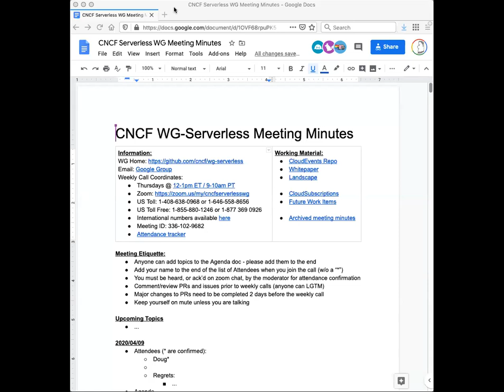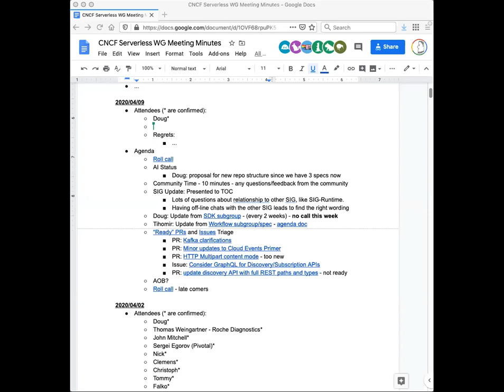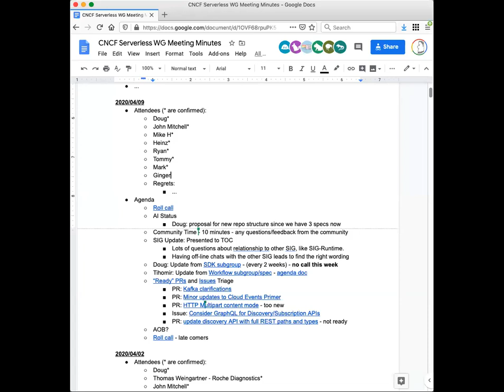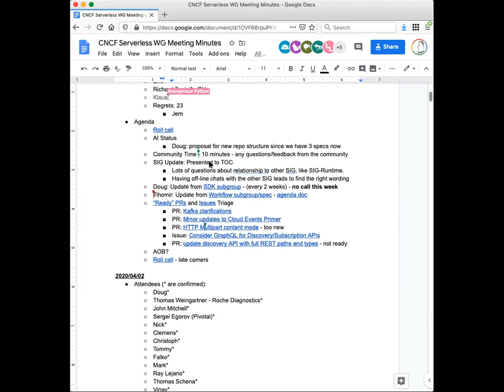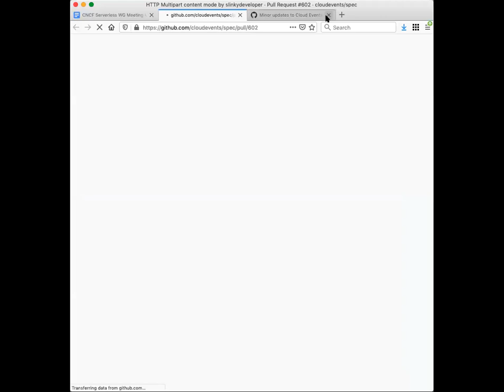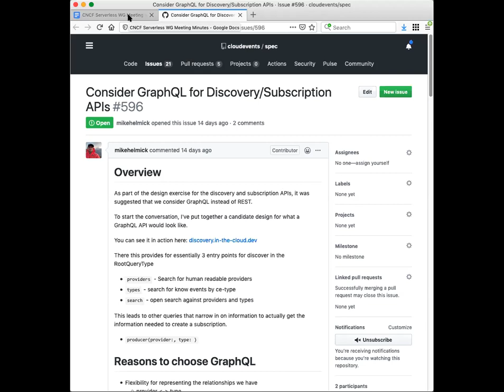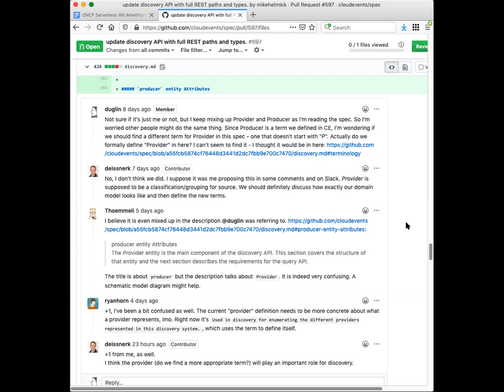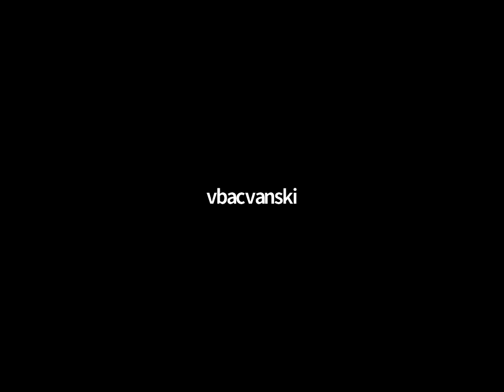CNCF Serverless Working Group 2020-04-09